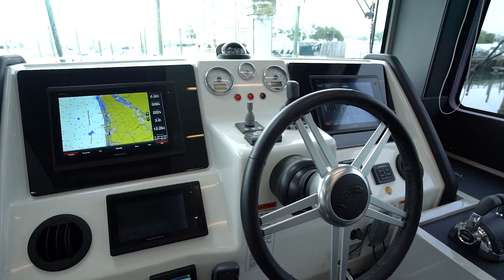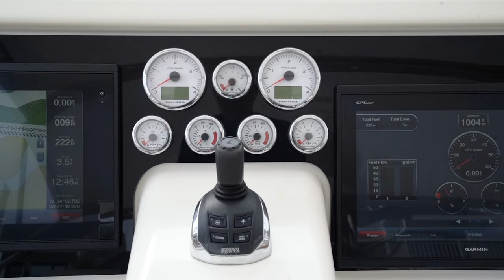53 Cranchi Eco Trawler BEV VAN